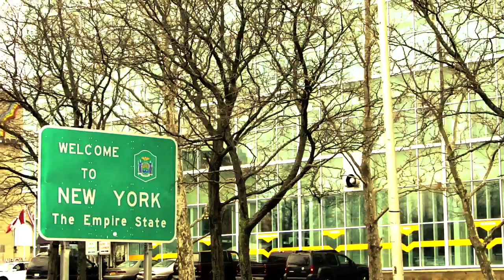Awake The Empire - Summer 2011